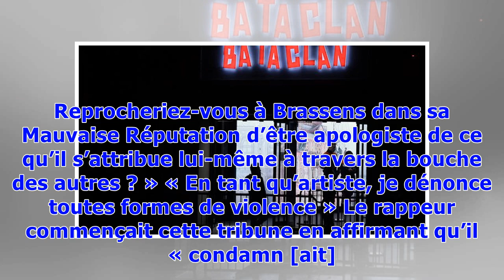Médine au Bataclan: Le concert du rappeur fait polémique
Le concert de Médine le 20 octobre au Bataclan affichant complet, une deuxième date a été ajoutée, le 19 octobre. Des anonymes, mais aussi des personnalités politiques de droite et d’extrême droite mènent la fronde. Eric Ciotti (LR) demande ainsi à Emmanuel Macron « d’interdire ce concert » qu’il qualifie « d’insulte insupportable à la mémoire des victimes du 13 nove...